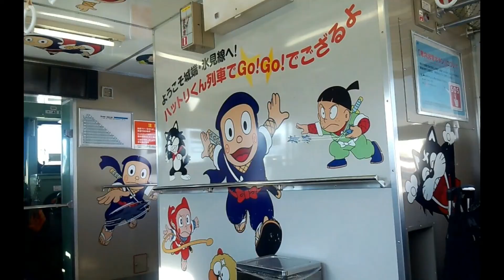氷見線 忍者ハットリくん電車 Ninja Hattori-kun Train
後半に冬に行った時の画像もつけてみた。
車内放送もハットリくん仕様だったんですけど残念ながら画像だけ。